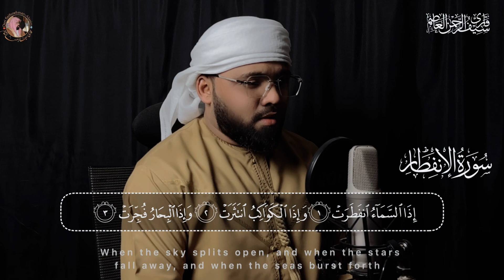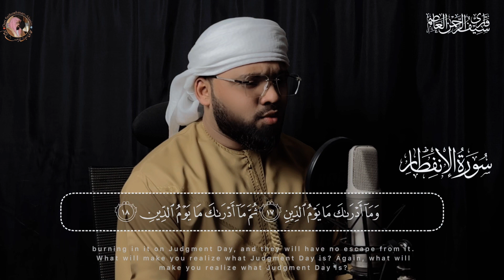Spiritual Tranquility: Surah Al Infitar Recitation | Serene Verses for Inner Peace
In this captivating YouTube video, a knowledgeable Quran teacher and imam from Dubai recites the powerful Surah Al-Infitar with exceptional fluency and eloquence. His recitation is infused with profound meaning and spiritual depth, leaving viewers entranced by the divine words of the Quran.

Join us on this spiritual journey and experience the transformative power of the Quranic message.